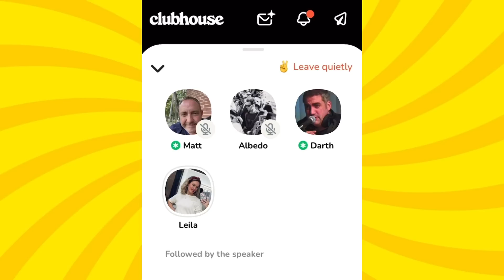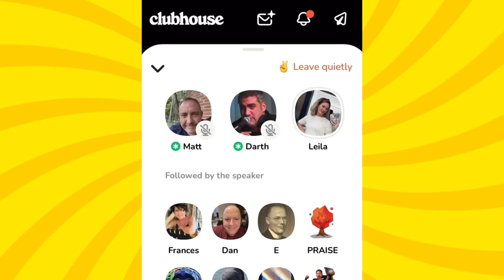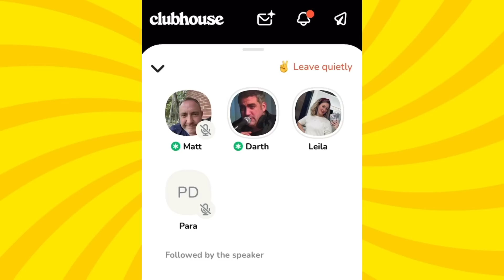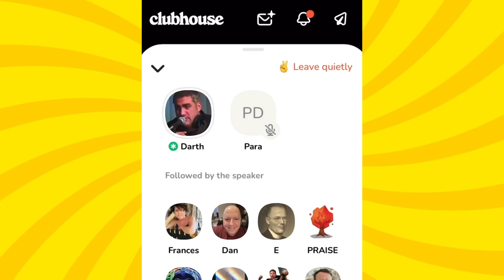Darth Dawkins v Leila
Special Thanks To paid members📣

Saxy Calzone - Top Fan🔝
 @Godless Girl  - Top Fan 🔝

secular pagan
Frode nygaard
truth teller
Ariel Cruz
Godless girl
Kamm Goodbarrel
GreyKnight7777
efont81
BitburgBONZO
MrBiggdeey
Timothy Bodey
JMIKE
Galactus Galan
William Cullum
James Fitzwater
Adam Gillespie
Chimpanzee that
Ben Grosser
Roy lindsay
Magellan
Josh
Tomasz
Elitest2
Roy Batty
Garrett Dryden
Quinn
Sicfesswut

Thank you for your paid subscriptions